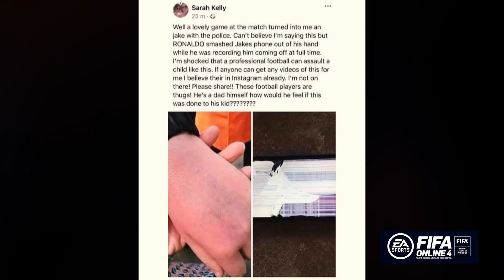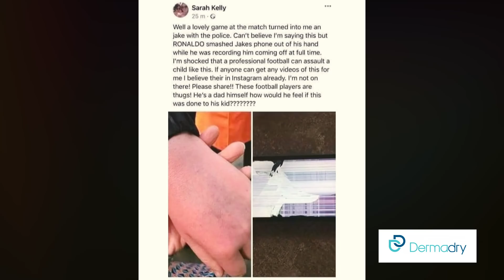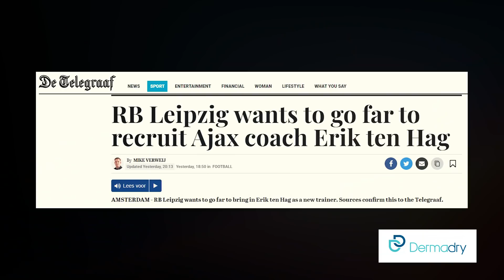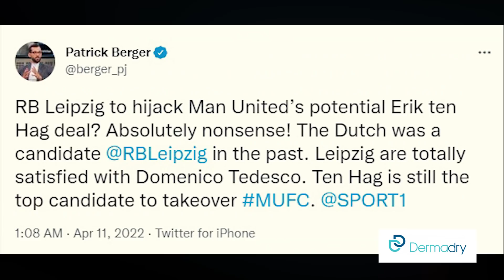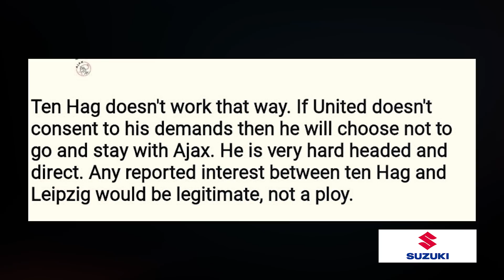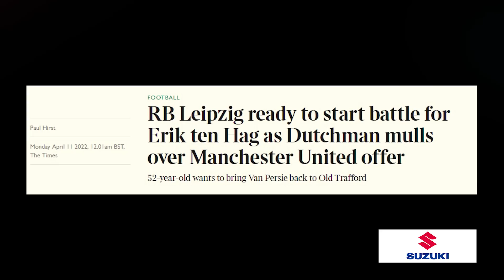[5 นาทีปีศาจแดง 11-04-22] - ข่าวแมนยู - ต้องเร่งแล้ว! ดีลเทน ฮาก แบบนี้ยอมกันไม่ได้!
⭐ ติดต่อเรื่อง ทัวร์แมนยู ดูบอลที่อังกฤษ Inbox เพจดูบอลกับแนทได้ที่

🟣🔵 [AD] เซอร์ไพรส์แห่งปี ฤกษ์ดีของการออกรถใหม่ กับ SUZUKI SUPER SURPRISE DEAL
รวมดีลโดนใจ เซอร์ไพรส์ทุกรุ่น

ออกรถยนต์ซูซูกิวันนี้ เลือกรับข้อเสนอเดียวกับมอเตอร์โชว์ ก่อน 30 เมษายนนี้
สนใจสอบถามรายละเอียดเพิ่มเติมได้ที่ โชว์รูมรถยนต์ซูซูกิทั่วประเทศ หรือที่

💧 [AD] Dermadry เครื่องมือแพทย์ลดเหงื่อ ที่มากกว่า 93% ของผู้ใช้จริงพึงพอใจ
สำหรับผู้ที่ประสบปัญหาเหงื่อออกมากกว่าปกติ
โปรโมชั่นเปิดตัว ส่วนลดสูงสุดกว่า 30% ผ่อน 0% 4 เดือน

 🕹⚽️  [AD] อัปเดตแพทช์ใหม่ FIFA Online 4
เพิ่มนักเตะ ICONS Man United ที่พวกเรารัก นำโดยกัปตัน รอย คีน , พอล สโคลส์ และเวย์น รูนี่ย์
พร้อมนักเตะคลาสใหม่ 21UCL และโหมดใหม่ Multi-Squad League

โหลดฟรี ทั้ง PC และ Mobile